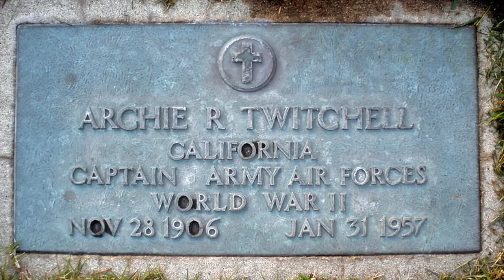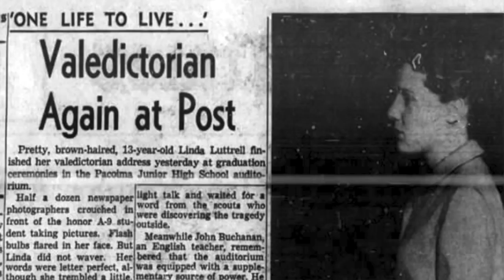Deadly 1957 Plane Crash into Pacoima, California Schoolyard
Jeff takes this episode of History Hunters to the site of the 1957 Pacoima School yard airplane crash of Jan. 31, 1957, the one referred to in the movie La Bamba.

Four personnel aboard the DC-7B that hit the playground and an adjacent church perished. One of them, Archie Twitchell, was a former actor who appeared in a number of western movies. Three students lost their lives that day while about 75 others were injured.

Ritchie Valens was enrolled at the school but absent that day. He would later die in his own accident about two years later in Iowa.